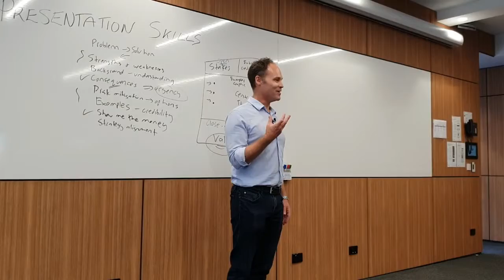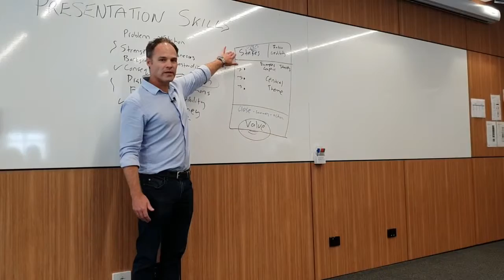Glen Hancox facilitating